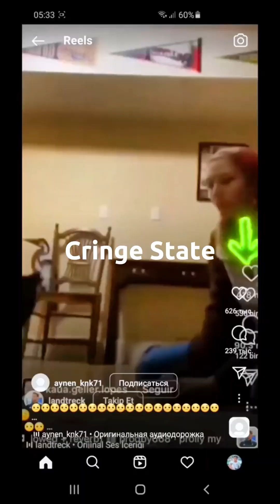Top TikTok Cringe Videos | Your Daily Dose of Cringe part 1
Top CRINGE videos from TikTok | Instagram and Internet.